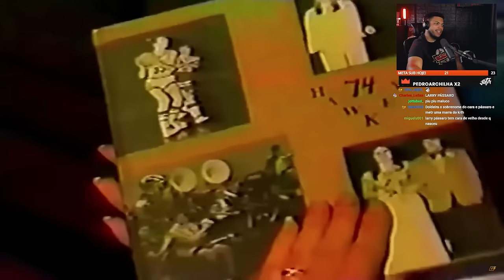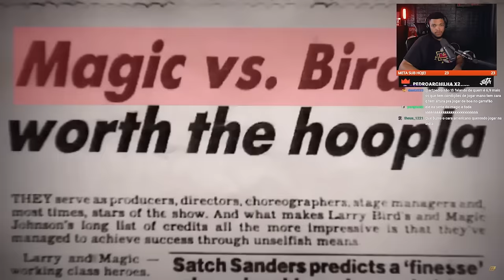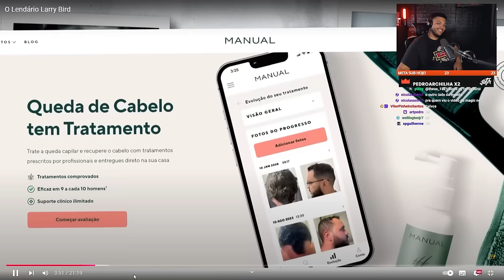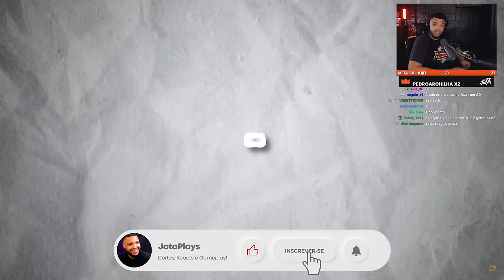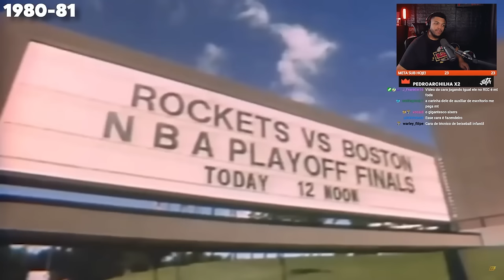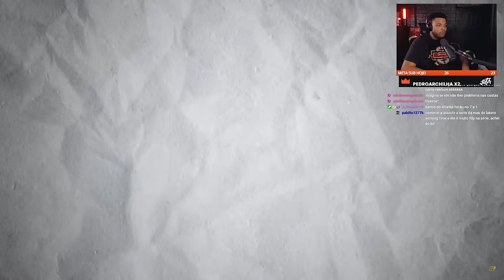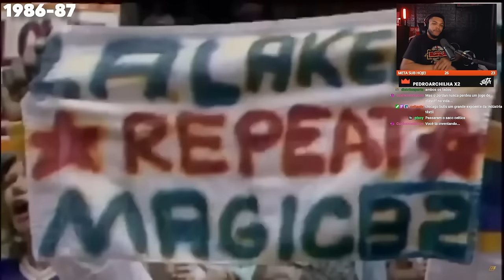O LENDÁRIO LARRY BIRD! | REACT DO JOTA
Como foi a vida e carreira de Larry Joe Bird, um dos melhores jogadores da história do Boston Celtics, que se tornou um dos melhores arremessadores que a NBA já viu!